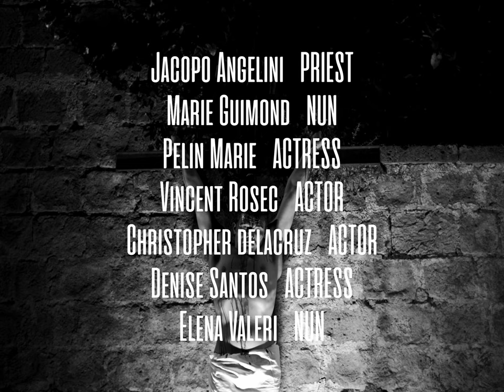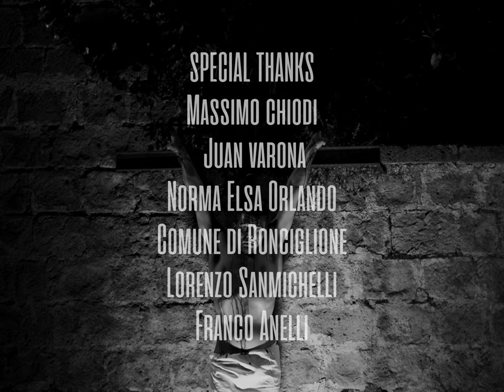CRISTO - Short film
SYNOPSIS:
4 convicts of different nationalities arrive at a church in Rome in search of the forgiveness of their sins by Cardinal Pietro Costantini, and with this, a reduction in their years of sentence.

Written and directed by Alesandro Ortega.

CREDITS:
Production: AURA ROSCIANO
Director of Photography: LORENZO BALDI
Convicted Actor: CHRISTOPHER DELACRUZ
Convicted Actor: VINCENT ROSEC
Convicted Actress: DENISE SANTOS
Convicted Actress: PELIN MARIE
Cure: JACOPO ANGELINI
Nun 1: MARIE GUIMOND
Nun 2: ELENA VALERI
Assistant Director: AURA ROSCIANO
Colorist: ALESANDRO ORTEGA
Script: CHIARA ANELLI
Special thanks: MASSIMO CHIODI, JUAN VARONA, NORMA ELSA ORLANDO, COMUNE DI RONCIGLIONE, LORENZO SANMICHELLI, FRANCO ANELLI.

TECHNICAL CREDITS:
Country of Production: ITALY
Production Year: 2021
Duration: 10 ′
Format: 4K
Aspect ratio: 4:3
Color: WHITE AND BLACK
Genre: PSYCHOLOGICAL TERROR
Filming Location: RONCIGLIONE, LAZIO.
Camera and Profile: SONY A7 III B&W
Original Version: ENGLISH

*Film made from respect, without influence, belief or ideology. From and for the love of cinematography.*